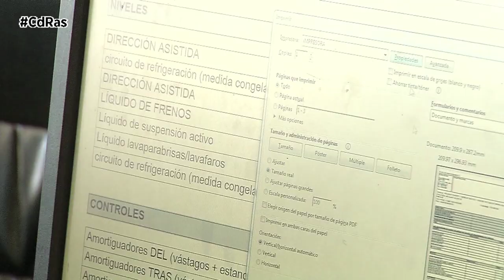PÓLIZA CETRAA | By CdRas